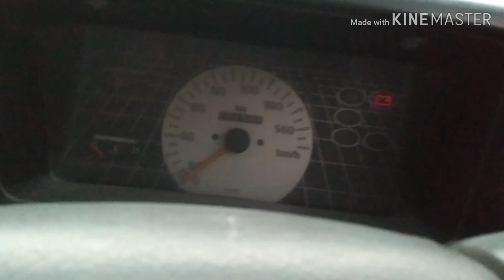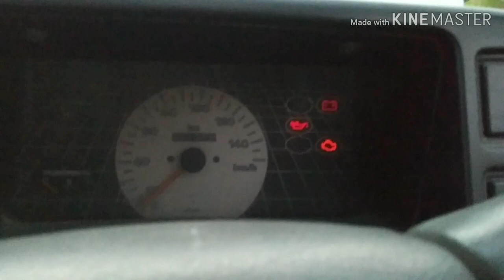Maruti 800 starting relay problem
My Gameing & Tech Channel
Please Press BELL ICON 🔔 For Latest Videos. MARUTI 800 COLD STARTING PROBLEM

1.car self start problem

2.maruti engine missing problem

3.car crank but not start

4.Fuel pump sound not come

5.Cold start problem

MY VEDIOS:-

BLINKING LIGHT

CAR VACUME CLEANER